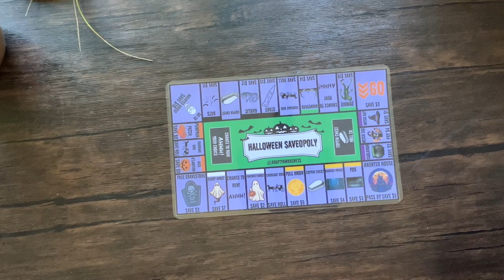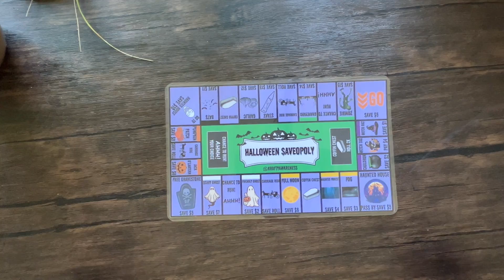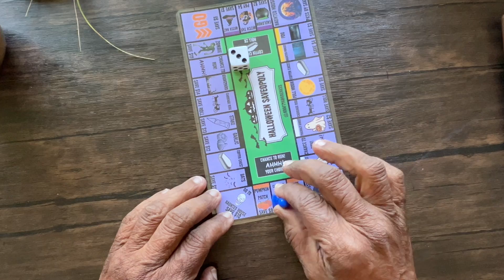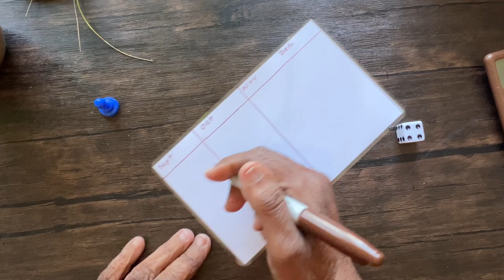Pumpkin Spice Season ☕️🎃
Don’t forget the Abundant Wealth Check in my shop, or make your own!  See by the end of the year whether you can manifest that amount.

Etsy proceeds are donated to the directly to the HOMELESS including memberships, super thanks, and my You Tube checks.

I’m not a mental health or financial advisor. Please consult with someone who can help you. This channel is about my personal opinions, experiences, and life.